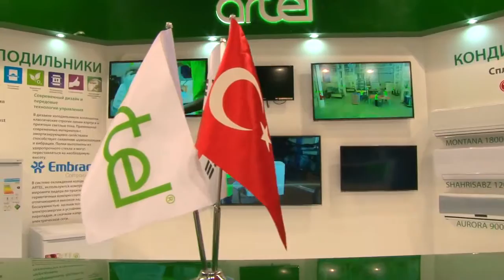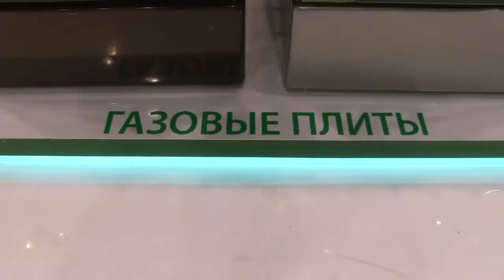Artel Group of Companies Consumer Electronics Exhibition in Moscow 2015